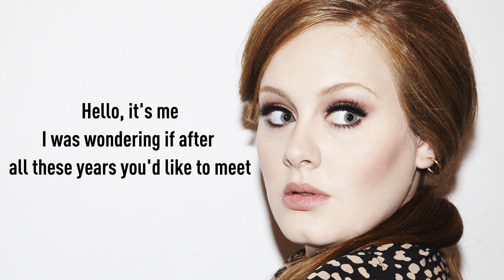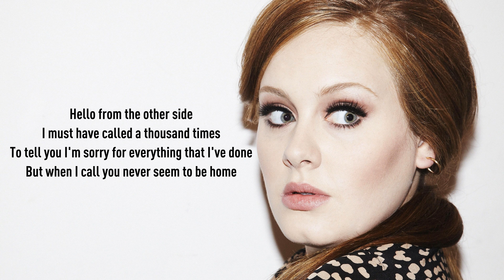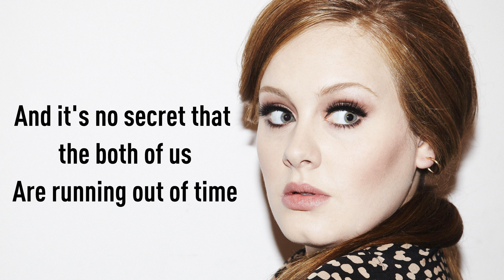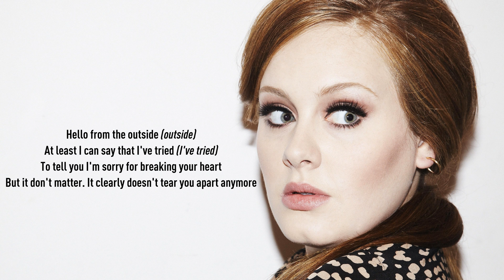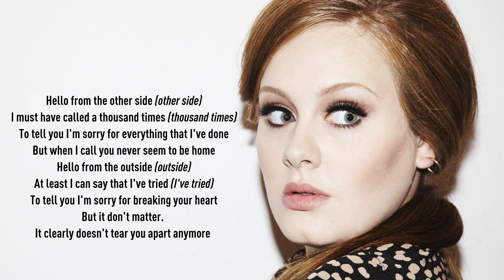Adele - Hello (Lyric Video)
This is the official lyric video to Adele's song "Hello", from her album "25".

I must have called a thousand times

And it's no secret that the both of us

I must have called a thousand times (thousand times)

[4x:]
(Highs, highs, highs, highs,
Lows, lows, lows, lows)
Anymore